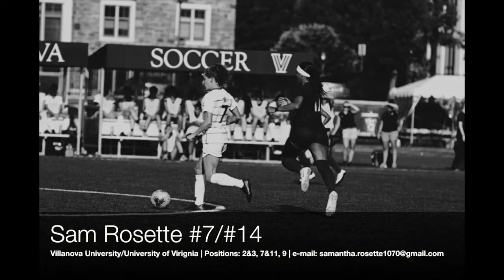Samantha Rosette College Career Individual Highlights 2016-2021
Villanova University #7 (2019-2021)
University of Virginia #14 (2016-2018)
Postions: Left& Right Outside Back (2&3), Left&Right Forward (7&11), Center Forward (9)